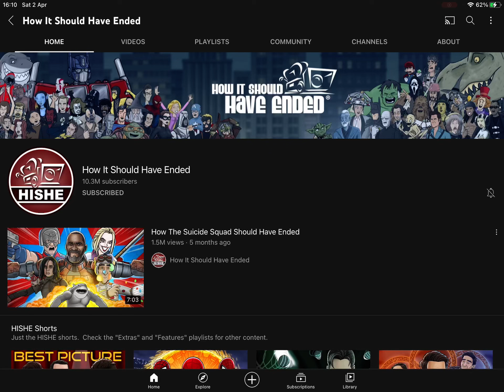What’s your thoughts on this User?